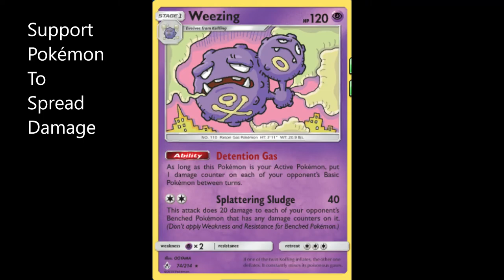Mandibuzz + Weezing Tag Team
Nail biting finish.

#Pokémon - 17

* 2 Galarian Zigzagoon SSH 117
* 3 Vullaby RCL 119
* 3 Mandibuzz RCL 120
* 4 Koffing CEC 76
* 2 Mew UNB 76
* 3 Weezing UNB 74

* 1 Viridian Forest TEU 156
* 3 Marnie SSH 169
* 3 Pokémon Communication TEU 152
* 2 Professor's Research SSH 178
* 2 Quick Ball SSH 179
* 4 Cynthia UPR 119
* 1 Cynthia & Caitlin CEC 189
* 4 Scoop Up Net RCL 165
* 1 Power Plant UNB 183
* 3 Switch BCR 135
* 2 Evolution Incense SSH 163
* 1 Lucky Egg SSH 167

#Energy - 16

* 2 Psychic Energy Energy 5
* 4 Twin Energy RCL 174
* 6 Darkness Energy Energy 7
* 4 Horror Psychic Energy RCL 172